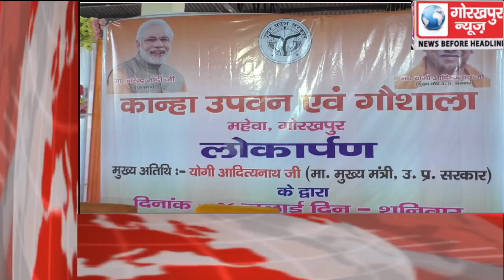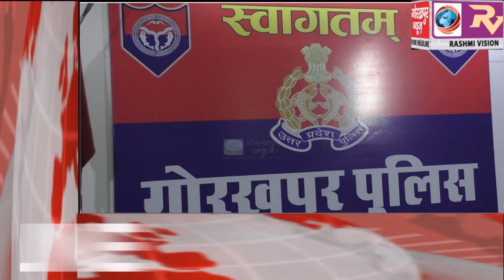GORAKHPUR NEWS Headline -06-07-2019